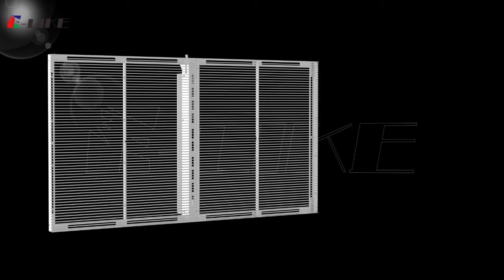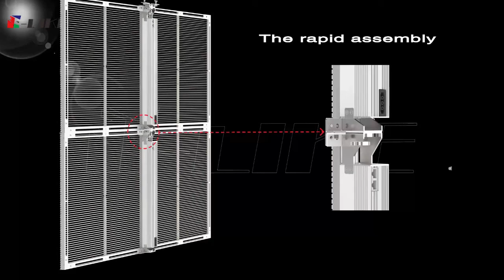E LIKE New Generation transparent screen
The slimmest backbone with 4cm only ,and highest transparency in the industrial